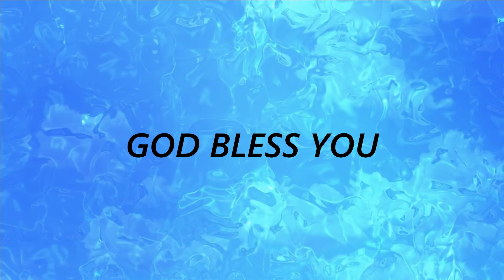Daily Promise | అనుదిన వాగ్దానం | Morning short message#10 by Sis.Vijayasharath | 24th JULY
06:00pm-07:00pm.
MEETING ID : 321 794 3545
Passcode     : Jesus